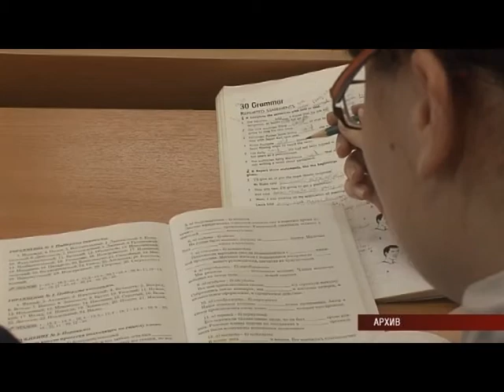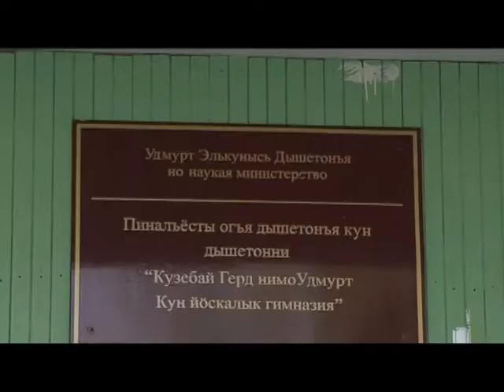Школьная форма для учителей (Ижевск)